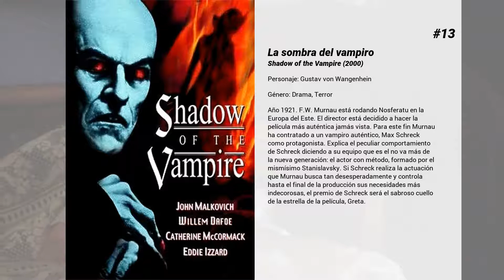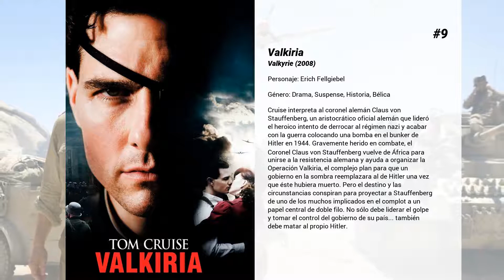Las mejores películas de Eddie Izzard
Bienvenido a... ¡Las mejores películas de Eddie Izzard! En nuestro canal encontrarás centerares de TOPS y rankings de las mejores películas de todos los géneros, actores y nacionalidades.

15. Las crónicas de Narnia: El príncipe Caspian
Un año después de los increíbles acontecimientos de "El León, la Bruja y el Armario", los reyes y las reinas de Narnia -los 4 hermanos Pevensie- vuelven a reunirse en ese remoto y fantástico mundo, donde descubrirán que han pasado más de 1.300 años, calculados en tiempo narniano. Durante su ausencia, la Edad de Oro de Narnia ha terminado, y los Telmarinos han conquistado el reino de Narnia, que ahora está dominado por el malvado Rey Miraz. Los cuatro niños no tardarán en conocer un nuevo y extraño personaje: el joven Príncipe Caspian, heredero legítimo al trono que se ha visto obligado a esconderse ya que su tío Miraz trama su asesinato para colocar a su hijo recién nacido en el trono. Los Narnianos, liderados por los poderosos caballeros Peter y Caspian, se embarcan en un extraordinario viaje para encontrar a Aslan, liberar Narnia del yugo tiránico de Miraz y restaurar la magia y la paz en el territorio.

14. Ocean's Thirteen
Danny Ocean y su banda sólo tendrían una razón para realizar su golpe más ambicioso y arriesgado: defender a uno de los suyos. Willy Bank, el despiadado propietario de un casino, nunca hubiera imaginado que todo se iba a poner en su contra cuando traicionó a Reuben Tishkoff, amigo y mentor de Danny Ocean. Pero Bank se equivocó… para su desgracia. Quizás pudo derrotar a uno de los miembros originales de la banda, pero dejó a los demás en pie y les dio un propósito compartido: derrotar a Bank en la noche de la gran inauguración de su nuevo casino.

13. La sombra del vampiro
Año 1921. F.W. Murnau está rodando Nosferatu en la Europa del Este. El director está decidido a hacer la película más auténtica jamás vista. Para este fin Murnau ha contratado a un vampiro auténtico, Max Schreck como protagonista. Explica el peculiar comportamiento de Schreck diciendo a su equipo que es el no va más de la nueva generación: el actor con método, formado por el mismísimo Stanislavsky. Si Schreck realiza la actuación que Murnau busca tan desesperadamente y controla hasta el final de la producción sus necesidades más indecorosas, el premio de Schreck será el sabroso cuello de la estrella de la película, Greta.

12. El coro
Stet, un niño de 12 años que recientemente se ha quedado huérfano, es enviado a una prestigiosa Escuela Municipal de música de Texas, donde se esfuerza para unirse al grupo de selectos cantantes del coro. Nadie espera que este rebelde solitario pueda tener éxito, menos el maestro Carvelle (Hoffman), que reconoce un talento único en este joven y le empuja a descubrir su corazón creativo y el alma de la música.

11. Velvet Goldmine
En el Londres de los años setenta, Brian Slade es un joven que rompe con el movimiento hippy y se convierte en el principal exponente de lo que se dio en conocer como el glam rock.

10. Eddie Izzard: Glorious
El comediante británico Eddie Izzard lleva maquillaje, tacones de plataforma, y ​​un traje magenta resplandeciente en Glorious, un video de su acto standup filmado en Inglaterra. Izzard toma un poco de Robin Williams, un poco de Jerry Seinfeld, incluso un poco de Bob Newhart, pero la mezcla final es absolutamente suya y vertiginosamente divertida.

9. Valkiria
Cruise interpreta al coronel alemán Claus von Stauffenberg, un aristocrático oficial alemán que lideró el heroico intento de derrocar al régimen nazi y acabar con la guerra colocando una bomba en el bunker de Hitler en 1944. Gravemente herido en combate, el Coronel Claus von Stauffenberg vuelve de África para unirse a la resistencia alemana y ayuda a organizar la Operación Valkiria, el complejo plan para que un gobierno en la sombra reemplazara al de Hitler una vez que éste hubiera muerto. Pero el destino y las circunstancias conspiran para proyectar a Stauffenberg de uno de los muchos implicados en el complot a un papel central de doble filo. No sólo debe liderar el golpe y tomar el control del gobierno de su país... también debe matar al propio Hitler.

8. La Reina Victoria y Abdul
Abdul Karim, conocido como 'El Munshi', se convirtió en siervo de la reina Victoria en el año 1887. Después de que el joven se ganase el afecto de la monarca, terminó siendo su secretario personal y confidente durante los últimos años de vida de la reina, algo que no fue bien recibido dentro de la Casa Real.

7. Batman: La LEGO...